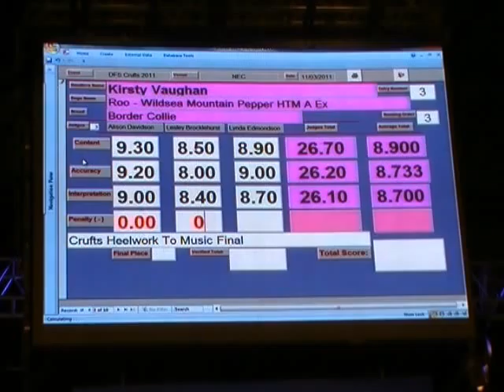Kirsty Vaughan Heelwork To Music Crufts 2011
HTM Crufts 2011